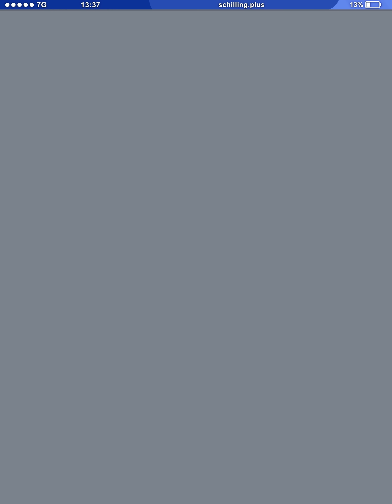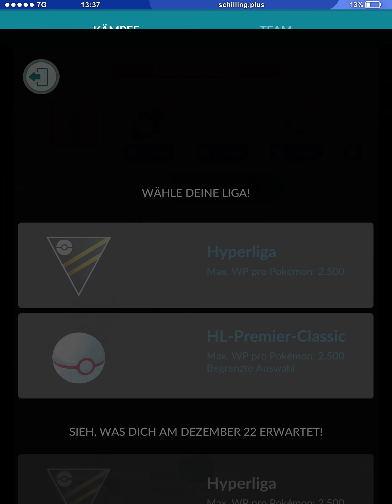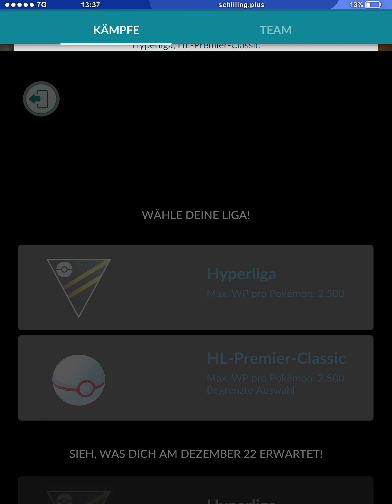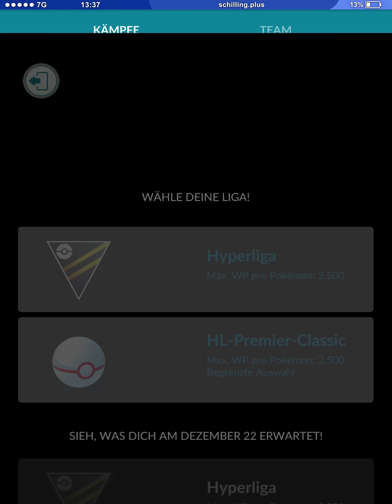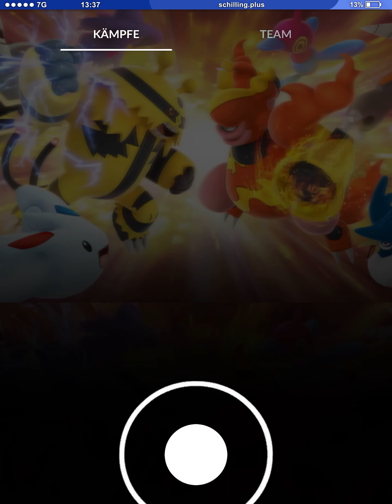Tauboss ist der größte Gewinner in Season 13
Tauboss kann mit einer Top-Sofort-TM die Attacke Flügelschlag erlernen und ist damit eines der besten Pokémon für die offen Hyperliga.